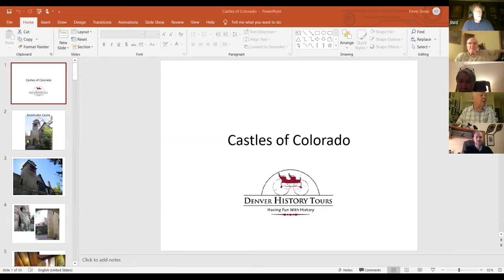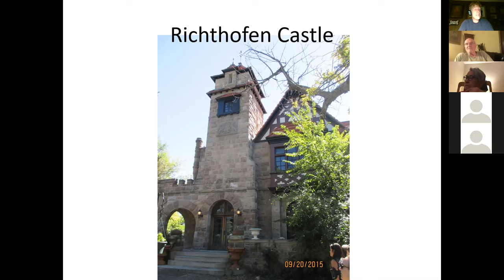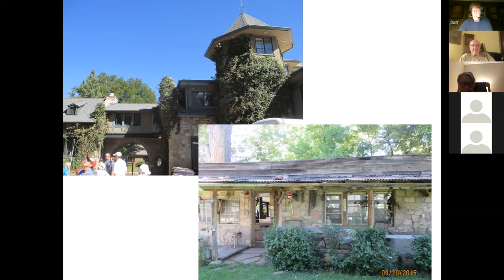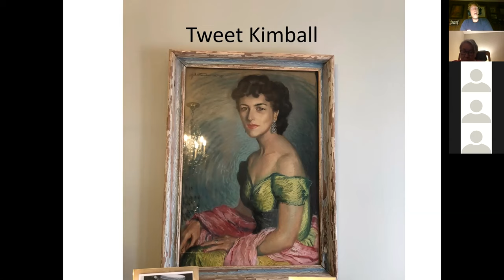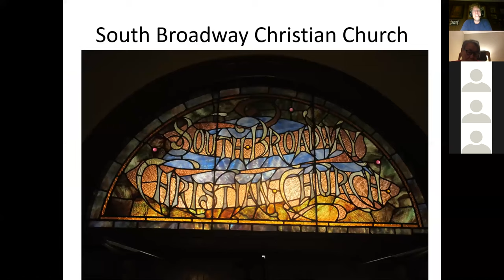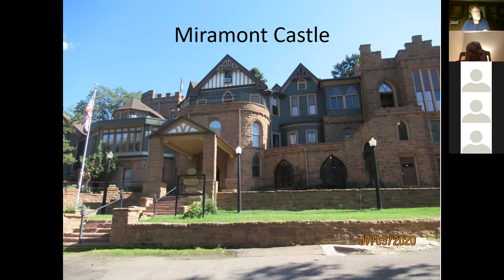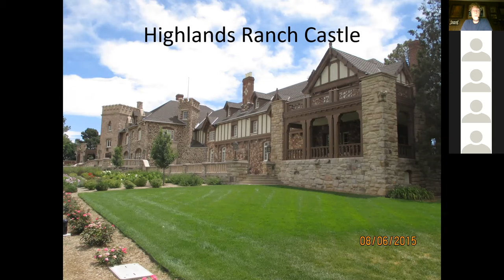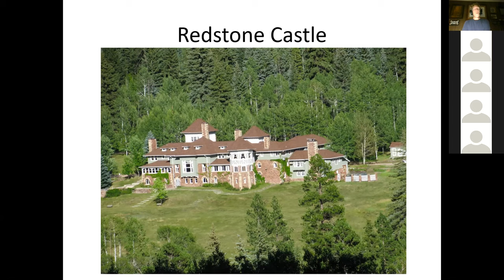Colorado Castles - Program Video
Colorado has always had lots of rock to work with, so building a castle was appealing on many levels.  It was local, and it showed off how much money the builder had to spend.  Join us for a little history and visual touring of some Colorado castles .  There aren't many, so each one is a gem.

About our Speaker : Kevin Snow, Denver History Tours
Kevin Snow has owned Denver History Tours since 2005, largely leading folks around Colorado, but now also reaching the whole West and the wider world.